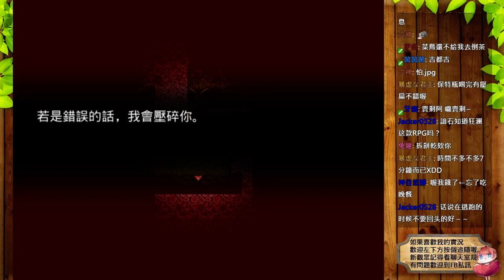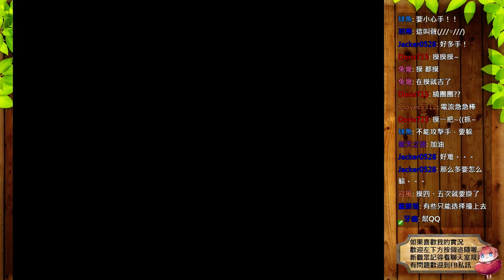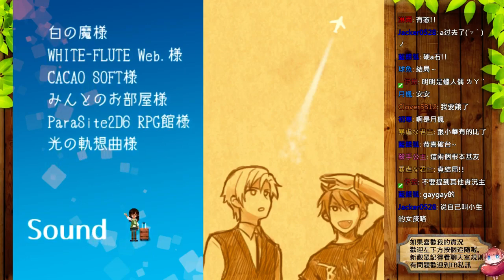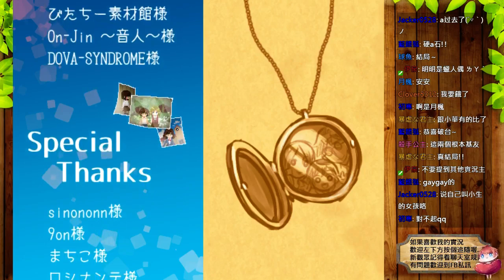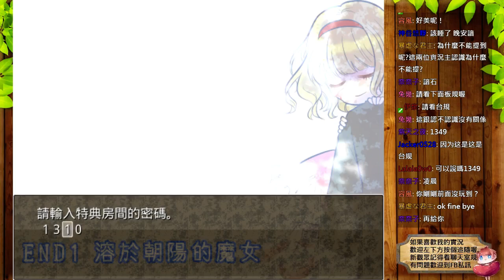溶於朝陽的魔女 #5 真結局 恐怖RPG 劇情向 ⇀ 溶於朝陽的魔女【諳石實況】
【遊戲名稱】溶於朝陽的魔女
【遊戲作者】Portrain

⇀ 關於影片 ↼

【黑歷史】- 早期實況品質很糟，想欣賞我的過去，有心理準備再服用(´・ω・`)。
【紀錄檔】- 中期實況有切割影片，聲音與背景音品質稍微提升，實況較成熟。
【實況剪輯】- 現在卡關口吃會剪除，影片品質較為舒服流場，對觀眾身心. (ﾟ∀ﾟ)。

⇀ 關於諳石 ↼

我在Twitch、Youtube開台，實況結束後會在 Youtube 放實況剪輯影片 ，

謝謝你點進來收看我的頻道，有任何建議、問題或是有想看的遊戲